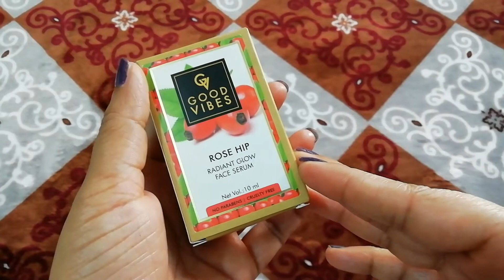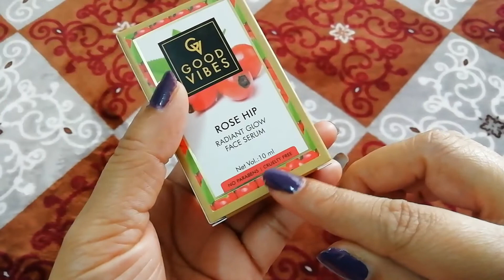Good Vibes Rose Hip Radiant Glow Face Serum Review / Does it Work for All Skin types??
Hello lovely frnds 💕
This is a review on Good Vibes Rose Hip Radiant Glow Face Serum. This is a very hyped product, but in this video i will share my honest review of this product whether it works on my skin or not. Hope you will enjoy watching my videos ❤️.